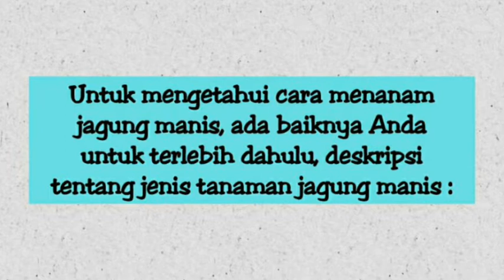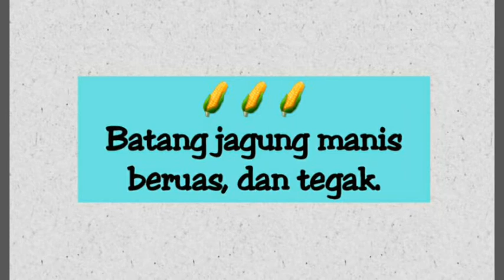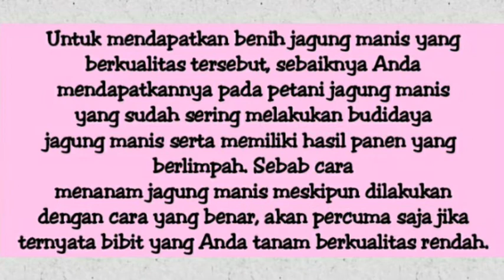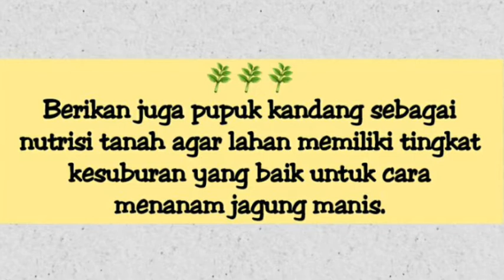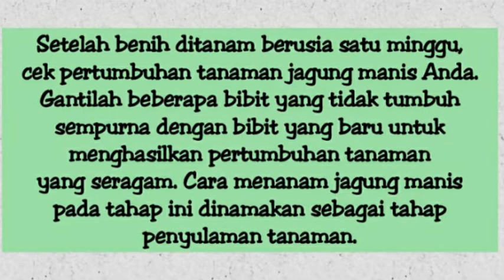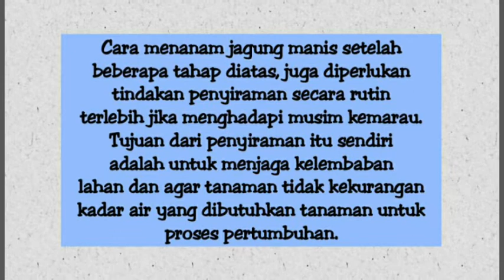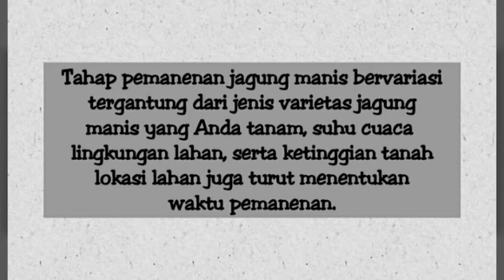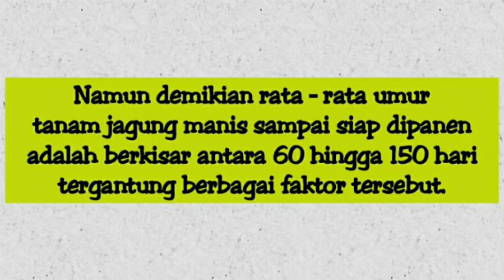Cara Menanam Jagung Manis Dari Benih Sampai Panen Berkualitas Tinggi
Jagung manis (Zea mays Kelompok Saccharata) adalah salah satu kelompok budidaya/kelompok kultivar jagung yang cukup penting secara komersial, setelah jagung biasa (juga biasa disebut jagung ladang atau field corn). Keistimewaannya adalah kandungan gula (terutama sukrosa) yang tinggi pada waktu dipanen. Pemanenan untuk produksi selalu dilakukan pada saat muda (tahap "masak susu", kira-kira 18-22 hari setelah penyerbukan terjadi).

Rasa manis pada waktu panen terjadi karena jagung ini mengalami mutasi pada satu atau beberapa gen yang mengatur pembentukan rantai polisakarida, sehingga bulir-bulir jagungnya gagal membentuk pati dalam jumlah yang cukup banyak. Akibat kegagalan ini, ketika mengering bulirnya akan mengeriput.